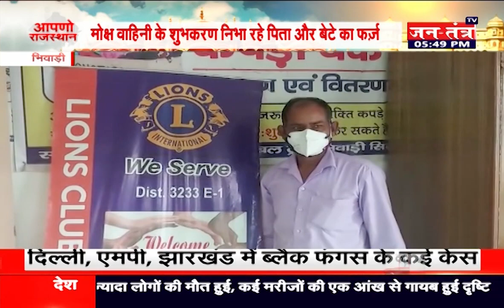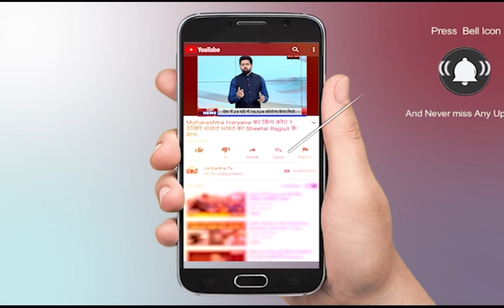Rajasthan News Live Lockdown | News Corona Update | Lockdown News Today Live | Part-02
About Video:
In This Video:
corona update
Rajasthan lockdown news today live
Rajasthan new guidelines today
Rajasthan school news
Rajasthan News
news Rajasthan live
news Rajasthan lockdown
news Rajasthan live corona
About Channel: